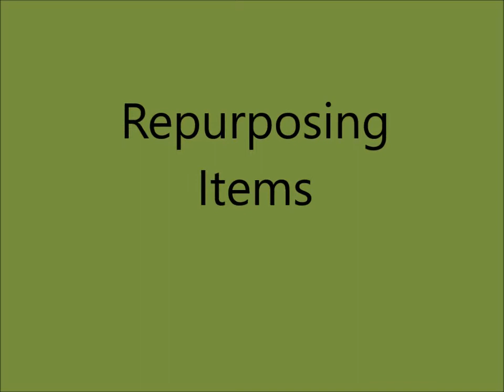Repurposing Items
Little discussion on repurposing items for your use.  I got a boat load of this mule tape and will be using it down at my cabin. Amazon Wish List Items